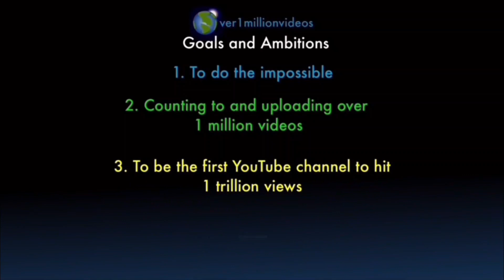Counting to ONE MILLION!!, This is Number 101,105